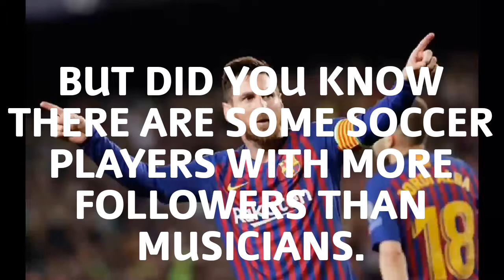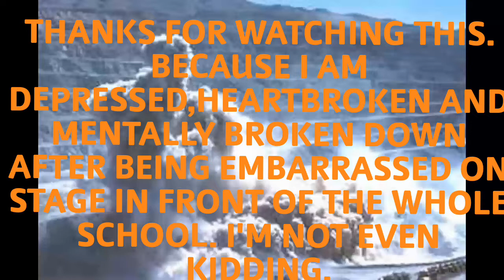the most followed soccer player